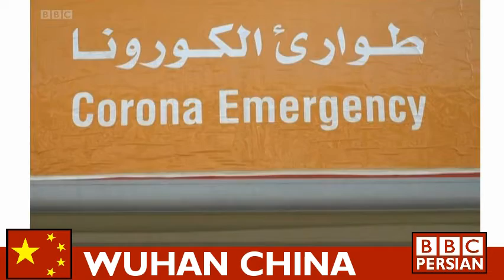آیا پنهان‌کاری چین' ویروس کرونا را جهانی کرد؟ ـ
ورود این کارشناسان از سازمان بهداشت جهانی به چین بنا بود هفتهٔ گذشته انجام شود که با وجود صدور همۀ پروانه های لازم در دقایق پایانی از سوی چین پس افتاد امری که اعتراض رییس سازمان جهانی بهداشت را در پی داشت
 این تیم شامل ۱۰ دانشمند از کشورهای گوناگون است و از آغاز ورودشان به چین وارد قرنطینه‌ای دو هفته‌ای شده‌ اند. مأموریت این بازرسان ۵ تا ۶ هفته به درازا خواهد کشید و سرپرستان تیم 8اطرنشان کردند که هدف این کار « نه یافتن گناهکار» بلکه « درک روشن و بهتر از آنچه که پیش آمده برای کاستن از هنجارهای آینده » میباشد
همگیری کوید-۱۹ در جهان تا کنون نزدیک به ۲ میلیون قربانی گرفته است و دولت چین بسیار مراقب است تا هیچگونه مسئولیتی را در برابر جهانگیر شدن آن نپذیرد، دیدار این تیم کارشناسی را از خاک خود بسیار حساس تلقی می‌کند